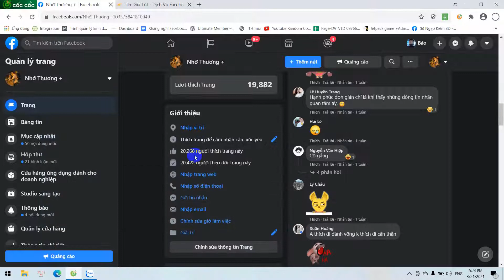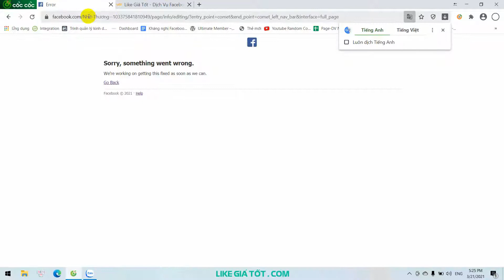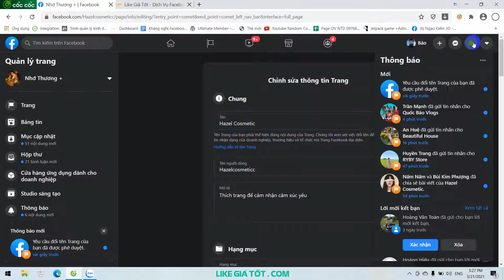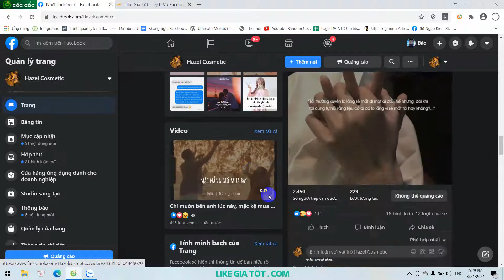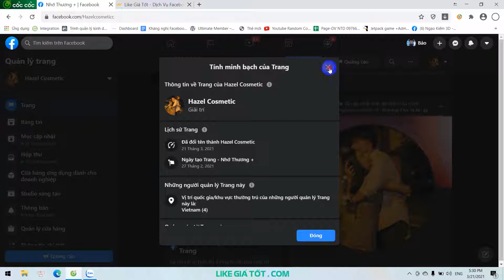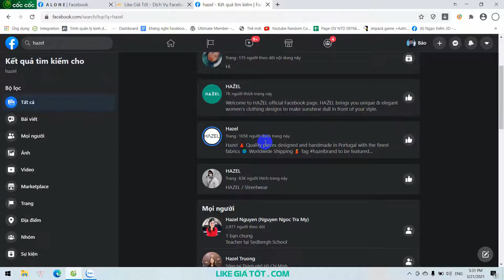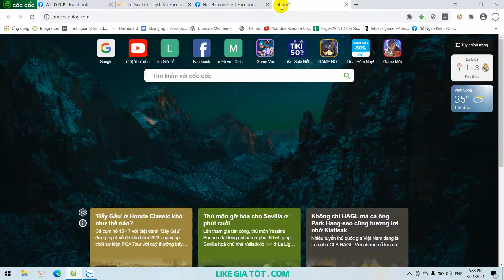Hướng Dẫn Đổi Tên Fanpage Facebook Chỉ 1 Phút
** Những Video Hay Bạn Có Thể Chưa Biết **